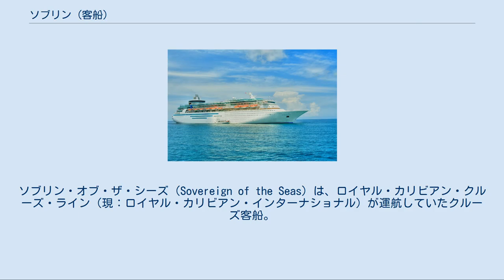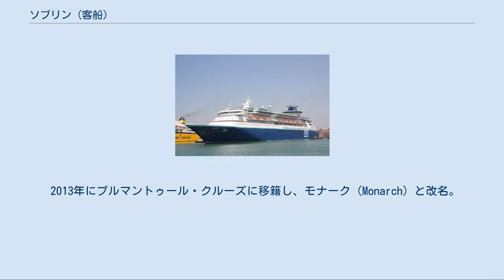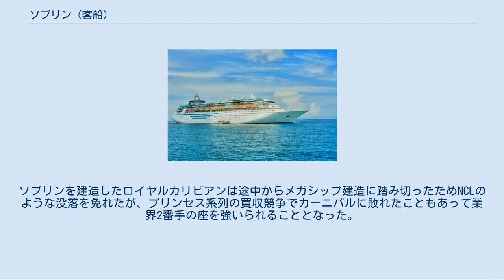ソブリン (客船)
ロイヤル・カリビアン・インターナショナルの客船
ソブリン・オブ・ザ・シーズ（Sovereign of the Seas）は、ロイヤル・カリビアン・クルーズ・ライン（現：ロイヤル・カリビアン・インターナショナル）が運航していたクルーズ客船。
クルーズ客船の大型化の先鞭をつけた客船である。
 ソブリン・オブ・ザ・シーズ級の1番船で、1987年12月19日、フランスのアトランティーク造船所で竣工。
船価は1億8,350万ドル。
1988年1月15日にマイアミで行われた命名式にて、前大統領夫人ロザリン・カーターによって命名され、1月16日よりカリブ海クルーズに就航した。
竣工当時、ノルウィージャン・クルーズ・ライン(NCL)の「ノルウェー」を抜いて世界最大の客船であり、また、引退・解体されたものも含めた客船史上でも「クイーン・エリザベス」、「ノルマンディ」、「クイーン・メリー」に次ぐ第4位の大きさであった。
 2008年にプルマントゥール・クルーズに移籍し、「ソブリン（Sovereign）」と改名した。
その後もプルマントゥールで活動していたが、2020年のCOVID-19の大流行によって、プルマントゥールが破綻。
行き場を失ってしまった彼女は結局、2020年の7月に解体されてしまった。
 ソブリン・オブ・ザ・シーズ 2、3番船は改良され総トン数、船客定員が増大したため、準同型としてモナーク・オブ・ザ・シーズ級とも呼ばれる。
 1991年10月18日竣工。
 2013年にプルマントゥール・クルーズに移籍し、モナーク（Monarch）と改名。
 1992年3月竣工。
 1970年代には2万トンクラスで営業していた各クルーズ会社であったが、1980年代にもなると船の大型化を模索。
NCLで当時、係留されていたオーシャンライナー「フランス」を購入、「ノルウェー」と改名として営業に投入、これがメガシップ化の嚆矢であった。
これに続いてロイヤルカリビアンも4万トン級のソング・オブ・アメリカを投入、カーニバルも5万トクラスを立て続けに導入、大型化の機運が高まっていた中、7万トンを超えるクルーズ客船として初めて建造されたのがソブリンであった。
 ソブリンはその当時、世界最大というキャパシィと絢爛豪華な内装で好評を博し、カリブ海クルーズの乗客数を倍増。
そして、ソブリンの投入によって、船を大型化すればするほど乗客1人当たりの建造単価や動力費、人件費などのコストが減り、収益を倍増させることが出来ることが判明した。
しかし、現場では船の大型化への迷いもあり、メガシップの建造計画での対応が各社の命運を左右することとなる。
 その結果、1999年第1四半期の経営収支は 迷わずメガシップ化に踏み切ったカーニバルが世界最大のクルーズ会社になる一方、メガシップ化の流れを無視したNCLはカーニバルの利益とほぼ同額程度にしか売り上げることが出来なかった上に利益率も悪化、後に後発のスタークルーズの傘下になってしまう。
ソブリンを建造したロイヤルカリビアンは途中からメガシップ建造に踏み切ったためNCLのような没落を免れたが、プリンセス系列の買収競争でカーニバルに敗れたこともあって業界2番手の座を強いられることとなった。
 (この項目の出典は『世界の艦船』2000年2月号 No.564)